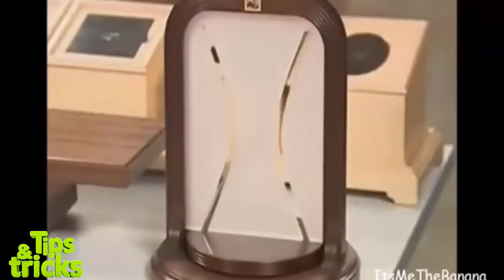☢ Amazing Tips | How to tie a tie in 3 unbelievably EASY ways